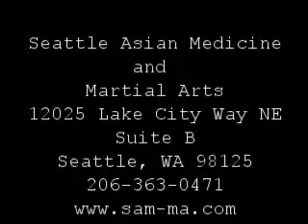TUINA (lecture) 22 Nov 2014 Characteristics of tuina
Denton Massage School, Arlington, WA 22 Nov 2014. How to differentiate tuina techniques based on depth, speed, and phase of treatment.